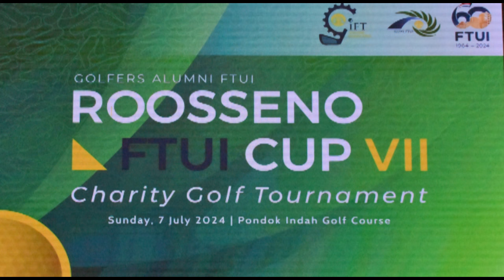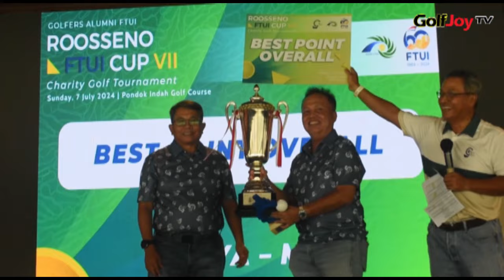Roosseno FTUI Cup VII oleh GiFT UI Galang Donasi Ratusan Juta untuk Pengembangan FT UI & Beasiswa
Berkat dukungan para golfer dan puluhan sponsor, turnamen golf charity Roosseno Cup VII di Pondok Indah Golf Course pada Minggu (7/7) kembali menuai sukses seperti tahun-tahun sebelumnya. Turnamen yang digagas oleh komunitas Golfers Alumni Fakultas Teknik Universitas Indonesia (GiFT UI) ini diikuti oleh 144 golfer dan dimulai (shotgun start) pada pukul 07:00.

Ketua GIFT UI Sehat Maulana  menjelaskan dana yang sudah terkumpul disalurkan untuk FT UI dan Yayasan Mata Air Biru FT UI yang akan digunakan sebagai beasiswa Fakultas Teknik UI dan kegiatan sosial seperti bantuan korban bencana alam.